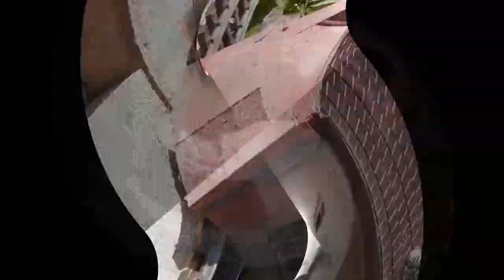G Scale Train Trouble Part 2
Fixing 2 of my Engines and what I forgot?